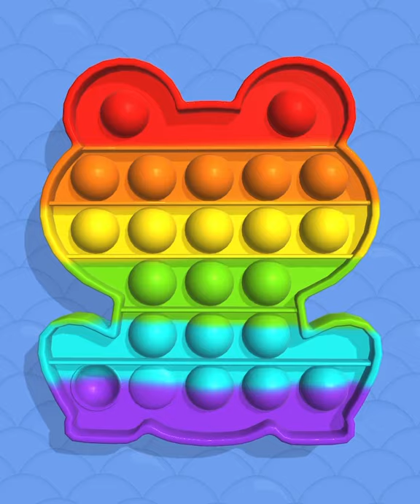Pop it | Satisfying and Relaxing Game